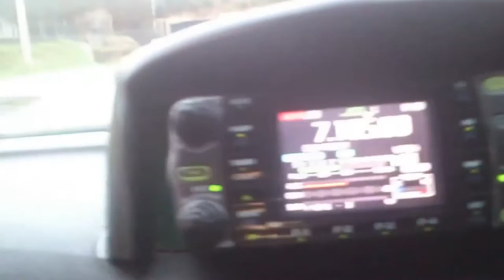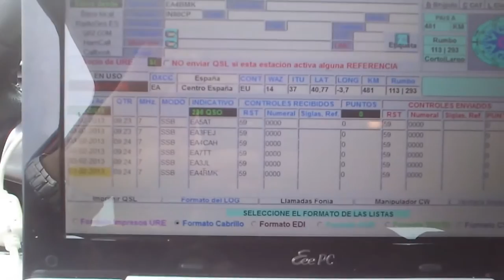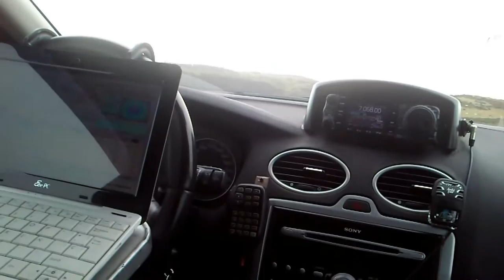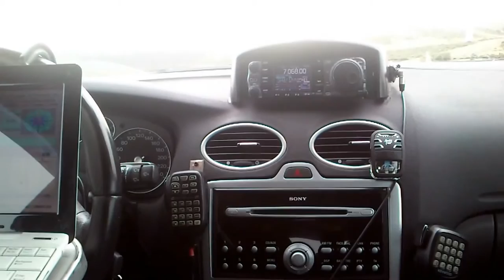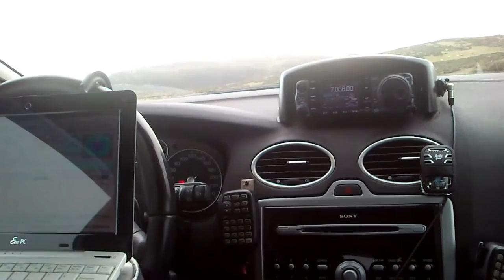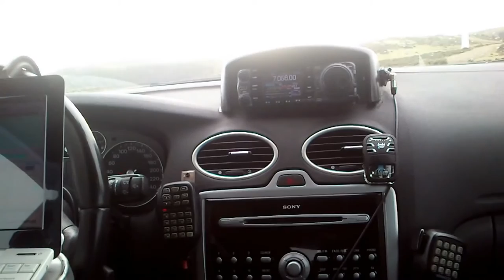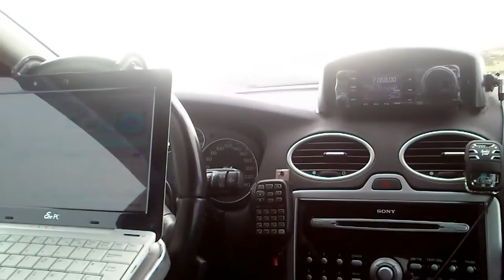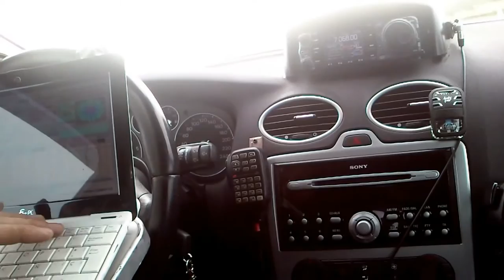EB1DJ /M Vértice Geodésico Barbanza VGC-112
Activación del Vértice Geodésico Barbanza, localizado en el parque eólico Barbanza II, municipio de A Pobra do Caramiñal, provincia de A Coruña, Ría de Arousa Norte - Sierra del Barbanza.